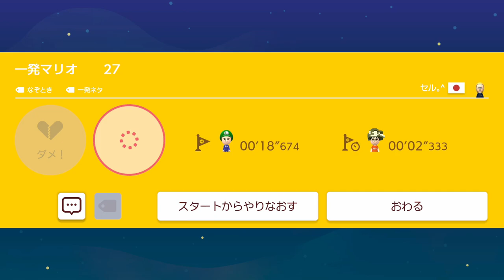バネに乗ってジャンプするだけのコースが難しいｗ スーパーマリオメーカー2 世界のコース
楽しい騙しコースもあります♪